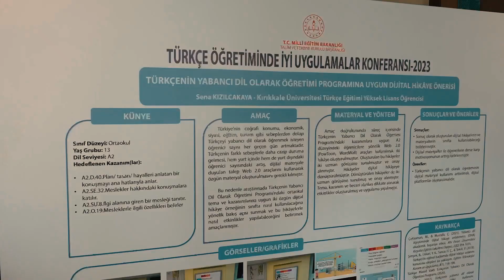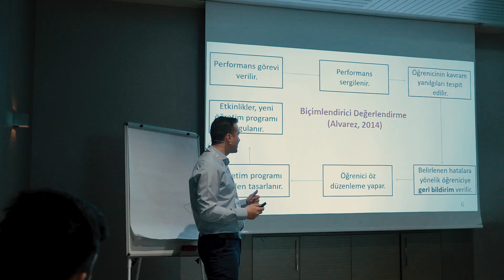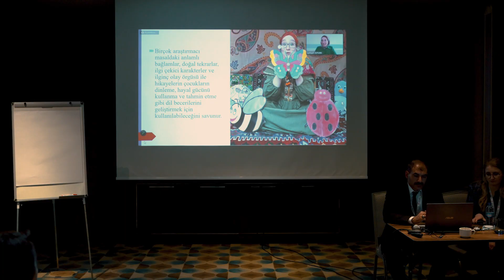2-4 Mayıs Türkçe Öğretiminde İyi Uygulamalar Konferansı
2-4 Mayıs Türkçe Öğretiminde İyi Uygulamalar Konferansı Tanıtım Filmi